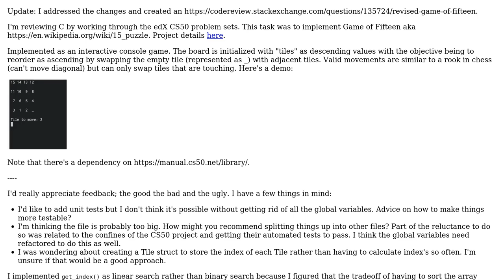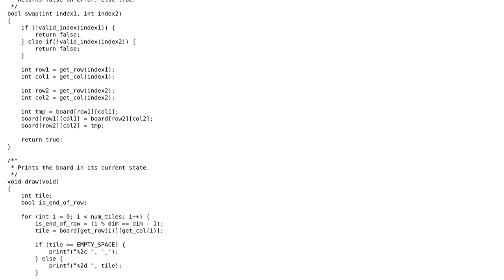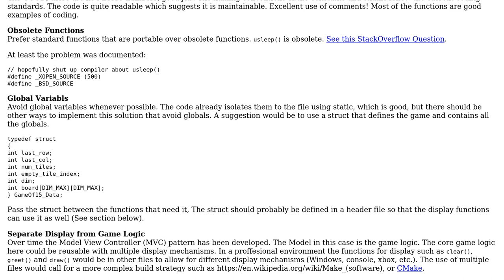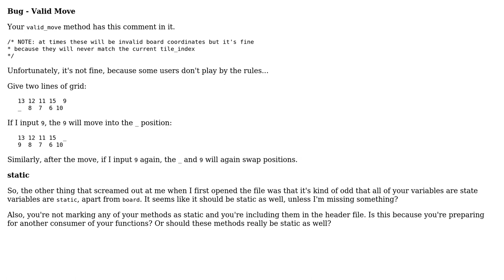Code Review: Game of Fifteen - A Sliding Puzzle Game (2 Solutions!!)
Code Review: Game of Fifteen - A Sliding Puzzle Game

With thanks & praise to God, and with thanks to the many people who have made this project possible! | Content (except music & images) licensed under CC BY-SA | Music | Images & others | With thanks to user pacmaninbw user jsuth user forsvarir and the Stack Exchange Network Trademarks are property of their respective owners. You are responsible for your own actions.